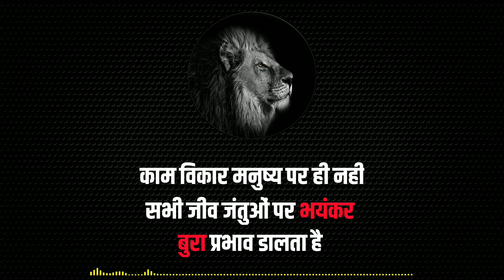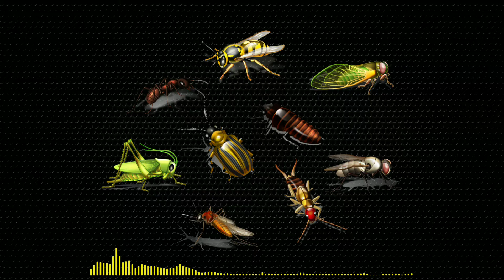ब्रह्मचर्य का पालन करो - ब्रह्मचर्य क्या होता है - ब्रह्मचर्य पुरे भारत को करना चाहिए - speech